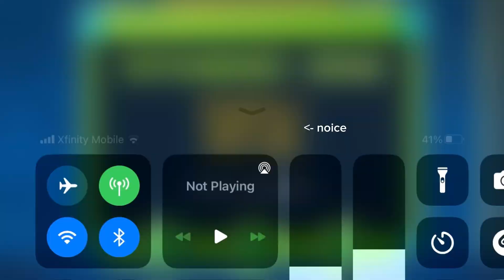Safe On Track official showcase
Song by dj vi